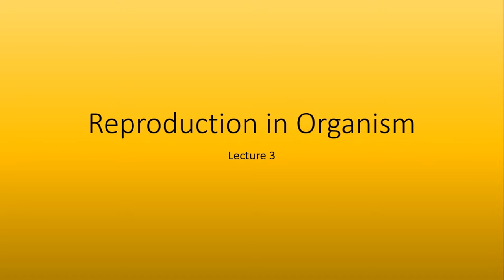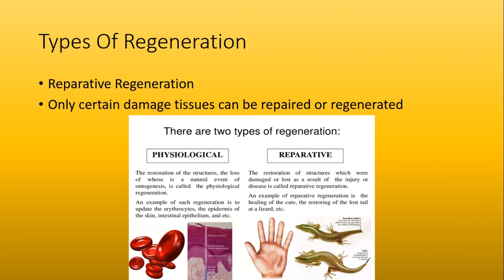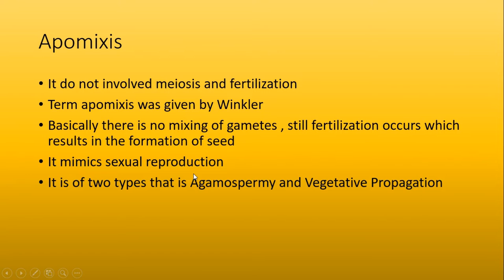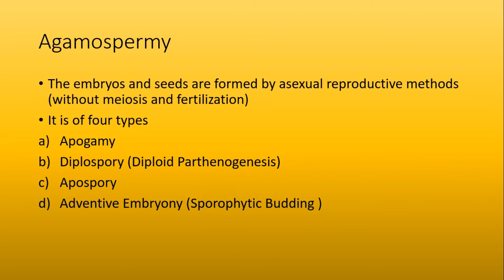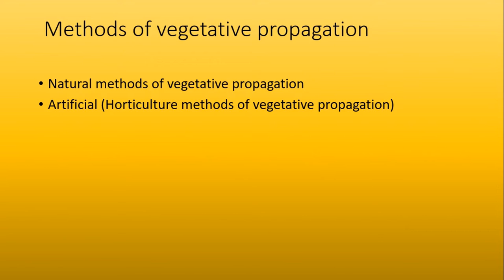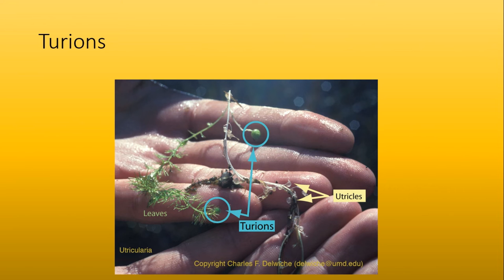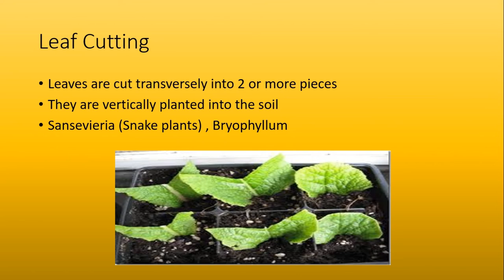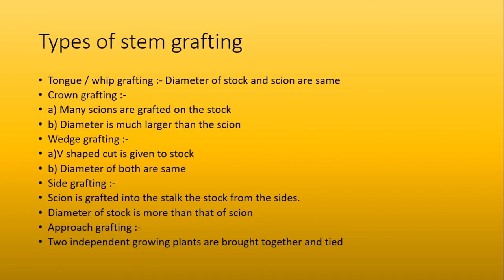Reproduction in Organism (Lecture 3) | HSC | CBSE | STD 12th | NEET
I have asked few questions during the video, mention your answers in the comment section